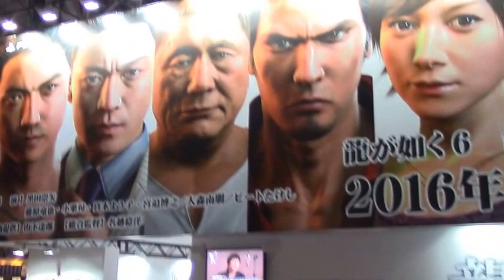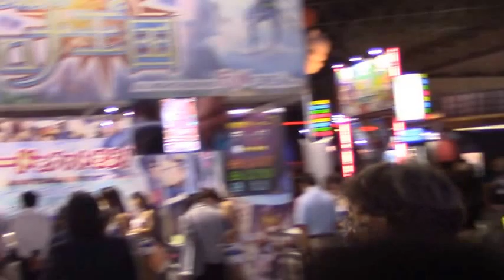★５『TOKYO GAME SHOW 2016』（9/15-18）OPENー(Makuhari Messe)⑨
★５『TOKYO GAME SHOW 2016』（9/15-18）OPENー(Makuhari Messe)

世界最大規模のゲーム展示会「東京 ゲームショー2016」が１５日、千葉市の幕張メッセで４日間の日程で開幕した。15日と16日がビジネスデイ、17日と18日は一般公開日。
今年のゲームショウは２０年目の節目で、過去最多だった2015年の480社を大幅に上回る614社が出展し、うち海外企業は345社と半数以上。今年の注目は仮想現実（バーチャルリアリティー、ＶＲ）技術を用いた ゲームだ。 ゲームの世界に入り込んだような臨場感が特長で、ゴーグル型の機器を装着し、ＶＲを体験する試遊コーナーが特に人気を集めている。
　「ＶＲ元年」と呼ばれる今年の注目は仮想現実（バーチャルリアリティー、ＶＲ）技術を用いた ゲーム。 ゲームの世界に入り込んだような臨場感が特長で、ゴーグル型の機器を装着し、ＶＲを体験する「VRコーナー」を新設しているのも特徴だ。このコーナーには6つの地域から35社が出展。ソニー・インタラクティブエンタテインメントや台湾メーカーなどのＶＲ ゲーム機がずらりと並び、対応ソフトの出展も１１０作品を数える。
年末商戦の売り込みを狙った最新ゲームなども1500タイトル以上が展示され、タレントや声優らが出演するステージイベントなども開かれる。